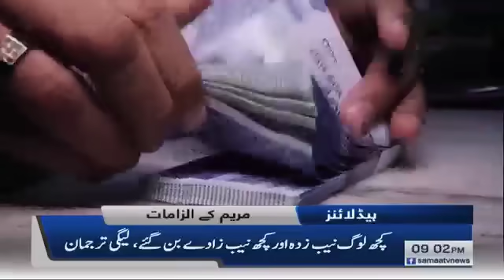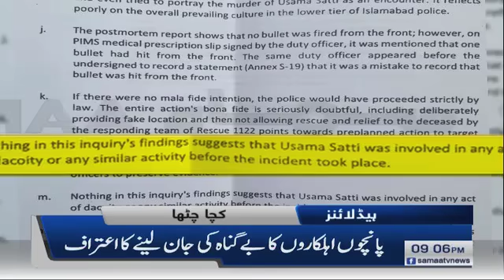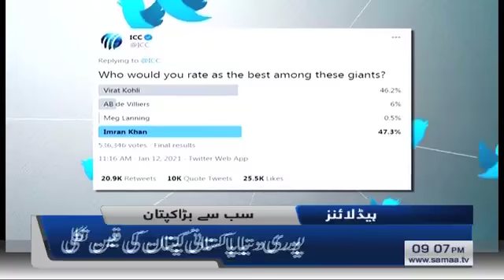Samaa Headlines 9pm | Sharif khandan jhoot bol raha hai - Kaveh Moussavi's explain in Nadeem Malik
Nadeem Malik is a senior journalist who hosts the show Nadeem Malik Live on SAMAA TV.